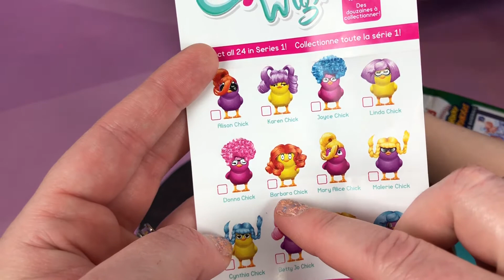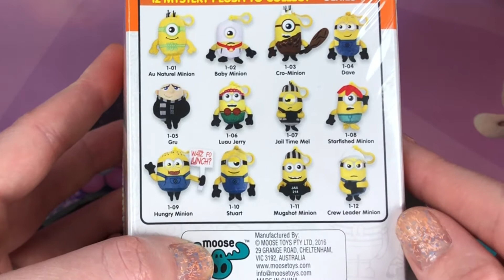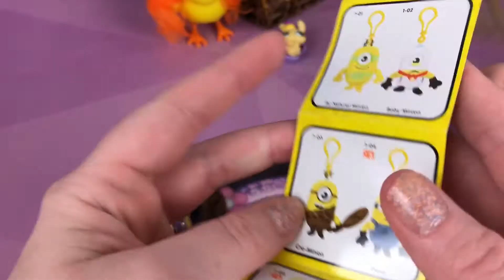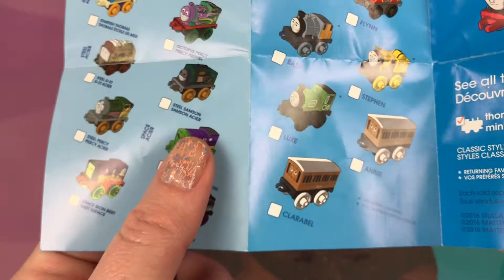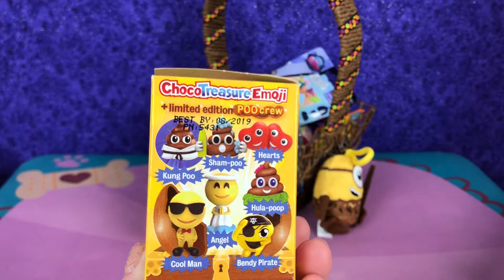Blind Bags Opening You Choose! #31 ~ Chicks with Wigs ~ LPS ~ Minions Plush ~ Thomas and Friends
Welcome to week 31 of Blind Bags You Choose! The choices from last week were Chicks with wigs, LPS, Mighty Minis Batman and Wacky Packages. Did your choice win? Please VOTE for your choice for next week in either the icard poll or the comments. I hope that you enjoy this video and have a wonderful day!

Surprise Eggs and Toy Fun!
Lawn, PA 17041